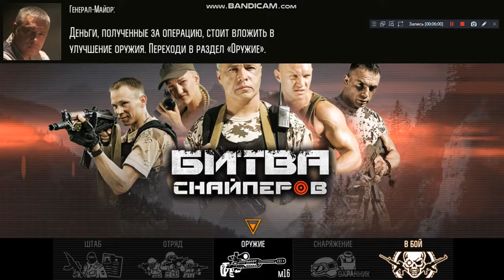Battle of Snipers rank 1-2-3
Битва снайперов — 3D онлайн боевик о снайперских дуэлях в горячих точках планеты. Хватайте винторез, надевайте маскхалат и участвуйте в напряжённых перестрелках снайперов! Боритесь с террористами на Ближнем Востоке, морских портах, заброшенных заводах и других уникальных локациях. Улучшайте два десятка бронежилетов, снайперских и штурмовых винтовок, которые в деталях повторяют оружие из реальной жизни. Сделайте винтовку смертоносной и неповторимой благодаря массе улучшений и стильным камуфляжам. Соберите отряд снайперов, прикрывайте друзей в бою и вместе получайте новые звания!
Battle of snipers -3D online action game about sniper duels in hot spots of the planet. Grab a screw cutter, put on a mask and participate in intense sniper shootouts! Fight terrorists in the middle East, seaports, abandoned factories, and other unique locations. Upgrade two dozen bulletproof vests , sniper and assault rifles that replicate real-life weapons in detail. Make the rifle deadly and unique thanks to a lot of improvements and stylish camouflage. Gather a squad of snipers , cover your friends in battle and get new titles together!